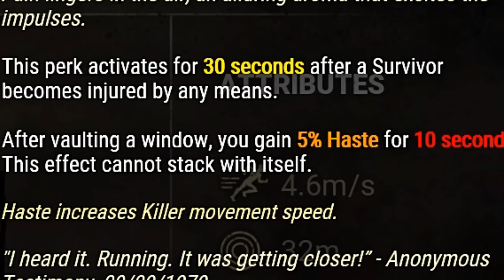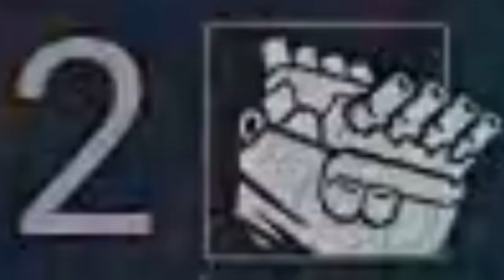THE UNKNOWN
New DBD Killer is here!

00:00 - Intro
00:10 - Perks
00:46 - Gameplay
08:40 - Mori
09:18 - Help